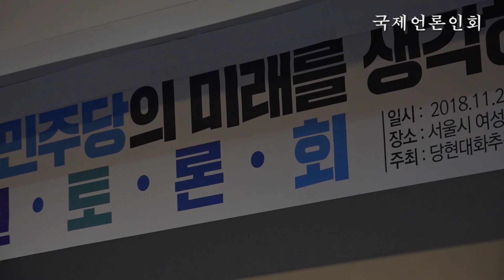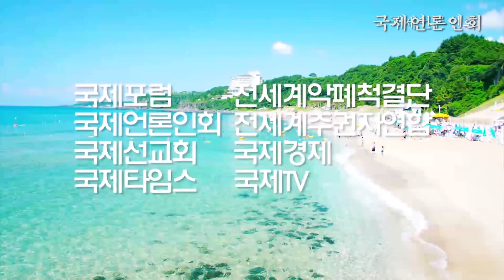민주당 당원토론회 인사말하는 능력의 이해찬 대표…"[四通八達] 이 대표, 당청정의 기강 바로잡아야 한다. 대권을 부여한다. 먹기 위한 삶은 그만 살자. 크게 변해야 한다"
'중구난방-더불어민주당의 미래를 생각하는 당원토론회'(25일 오후 서울 동작구 서울여성프라자)